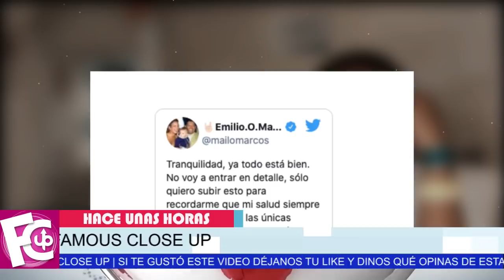🔴😱 𝗗𝗘𝗟𝗜𝗖𝗔𝗗𝗢 𝗘𝗦𝗧𝗔𝗗𝗢 𝗗𝗘 𝗦𝗔𝗟𝗨𝗗 Lleva a Emilio Osorio al HOSPITAL 🏥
El hijo del productor Juan Osorio es llevado de emergencia por fuertes síntomas.